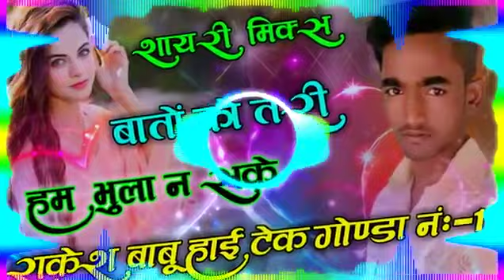2 July 2021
अंकुश raja